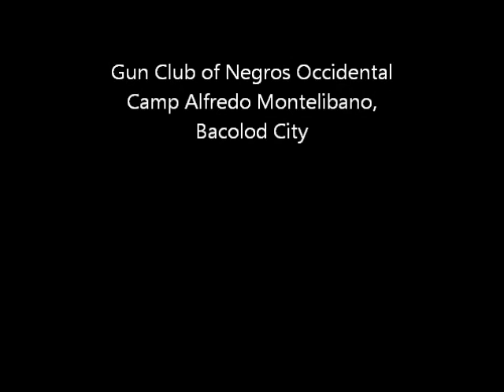Masskara Cup Stage 4.wmv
Charles shooting Stage 4 at the 2011 Masskara Cup Action Air Match, Level II IPSC Action Air Competition at the GCNO, Camp. Alfredo Montelibano, Bacolod City. Standard Hi-Cap Division. His first shooting competition using KJWorks HK05 Action Air pistol.